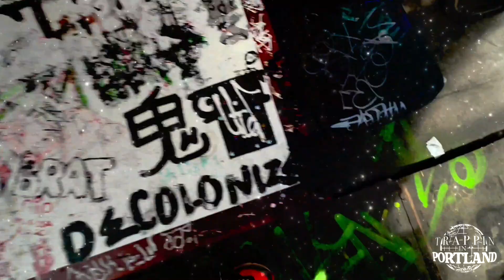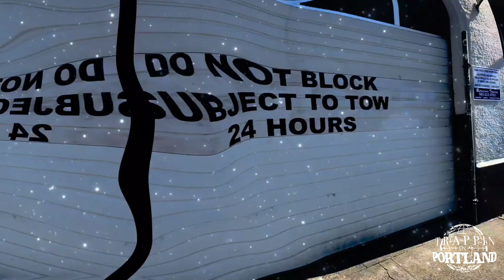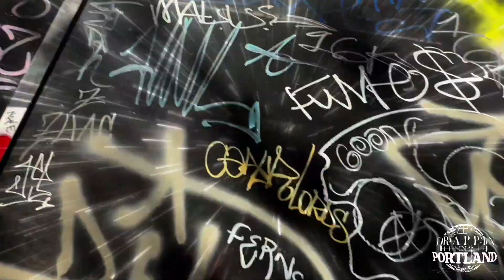TRAPPIN IN PORTLAND - IN THE MIX